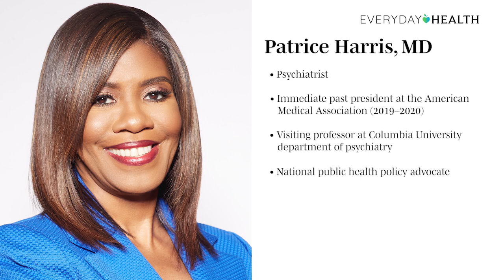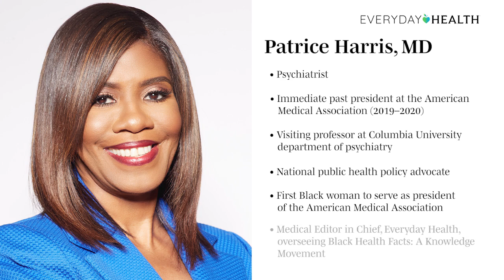What COVID-19 Has Taught Us About Racism as a Public Health Crisis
In the spring of 2020, when the COVID-19 pandemic had much of the country shut down, Everyday Health launched Boxed In, a series of conversations between the country's top mental health experts, led by Editor in Chief Maureen Connolly. Now, we’re proud to continue our conversations with Season 2 of Boxed In.

In this episode of Boxed In, psychiatrist and Everyday Health Medical Editor in Chief Patrice Harris, MD, discusses how disparities within the healthcare system lead to vastly different health outcomes for Black Americans.

 Join Dr. Harris and Everyday Health’s editor in chief, Maureen Connolly, as they delve into the disproportionate impact of COVID-19 on the Black community, and what work needs to be done to address racism as a public health crisis.